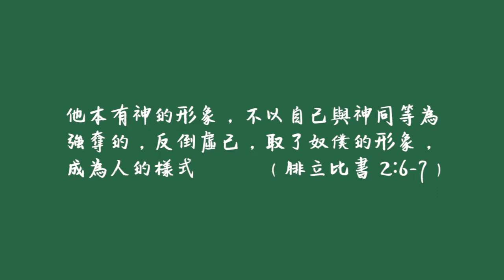[粵語詩歌] 你是神 / 向君王歡呼 / 捨尊為我 / 全然獻主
covered by NSC Worship Team
Vocal - Denise Yeung, Michael Wong, Uncle Fai, Olivia Cheung
Keyboard & Effects - Denise Yeung
Guitar - Tommy Hau
Clarinet - Tony Ip